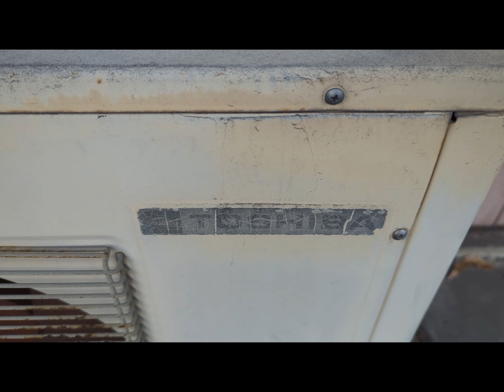【レトロ】東京芝浦電気 東芝 ルームエアコン室外機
以前に投稿した室外機と少し似た外観だけど別型番だと思われる
状態はこちらのほうがいい

【レトロ】東京芝浦電気　東芝　ルームエアコンディショナ　室外機